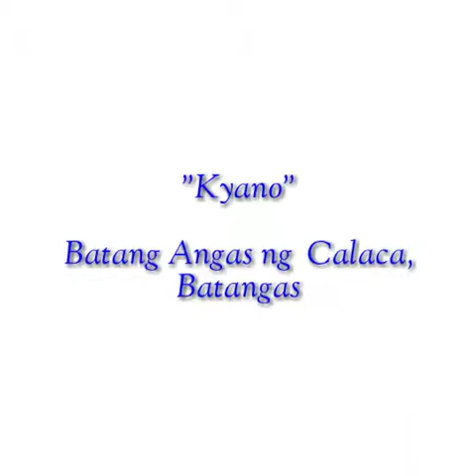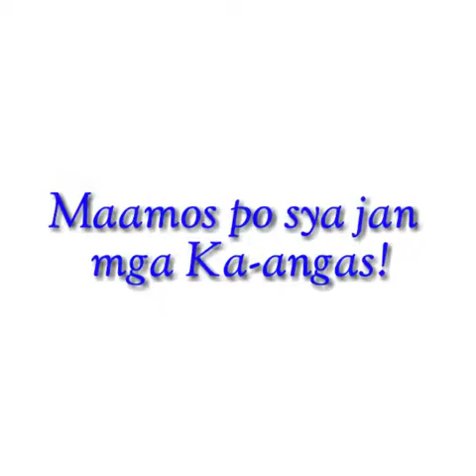Batang Angas ng Calaca Batangas "KYANO" | Stitches and Burns - dance cover